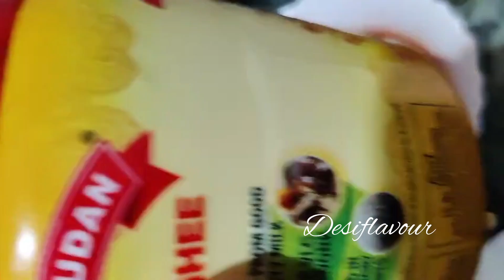চিংড়ি মাছের মালাই কারি | Prawn Malai Curry | Chingri Malai Curry | Chingri Malaikari | Prawn Recipe